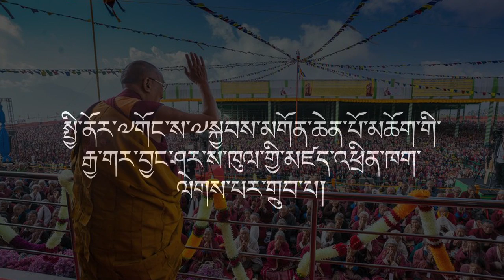His Holiness the Dalai Lama departs from Tawang Helipad, April 11, 2017